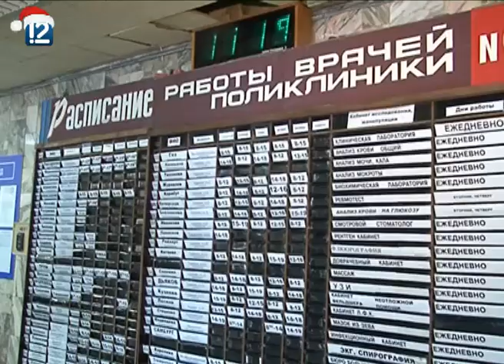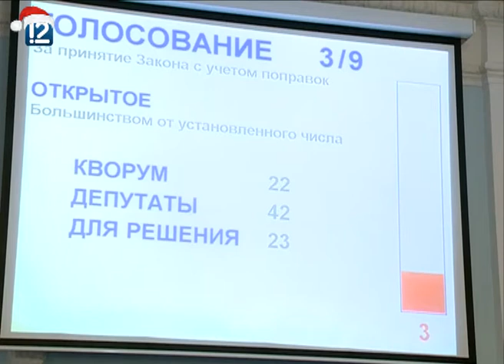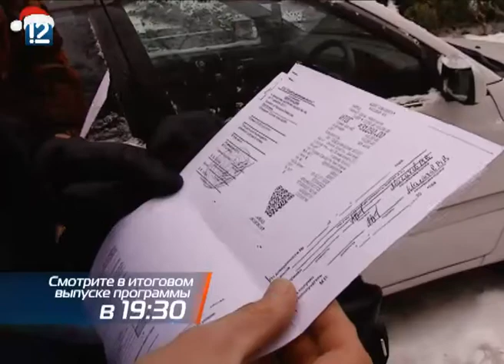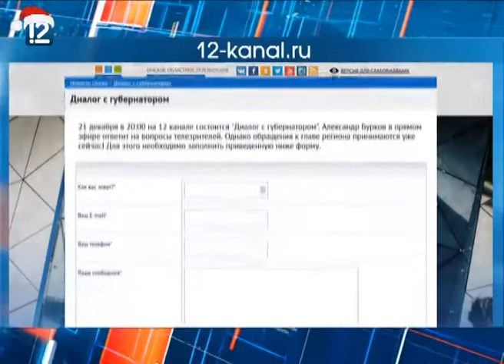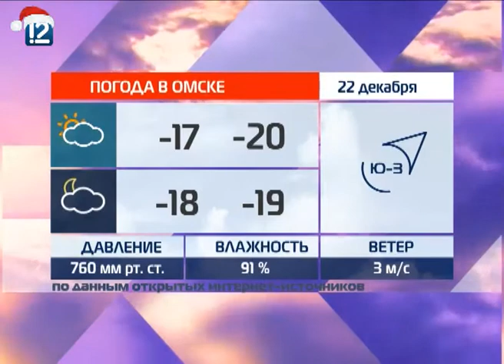Омск: Час новостей от 21 декабря 2017 года (17.00)